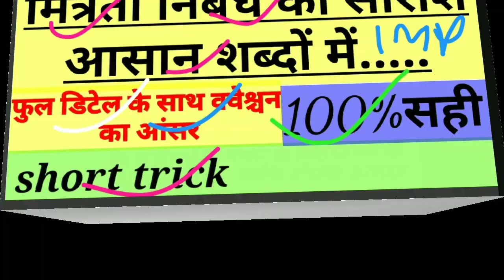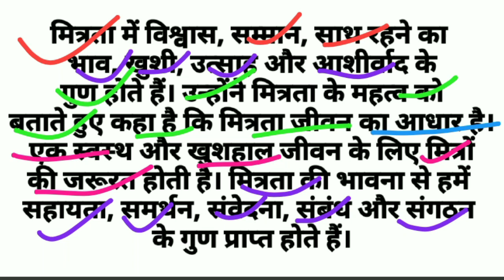मित्रता निबंध का सारांश। Hindi claas 10th exam 2024। mitrta nibandh Hindi। importent question hindi।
मित्रता निबंध का सारांश। Hindi claas 10th exam 2024। mitrta nibandh Hindi। importent question hindi।10th
class 10th Hindi up board
ममता कहानी के लेखक कौन है
कक्षा 10 ममता कहानी कक्षा
ममता कहानी के लेखक कौन है कक्षा 10
ममता कहानी का लक्ष्य क्या है
ममता कहानी का उद्देश्य क्या है
ममता कहानी हिंदी कक्षा 10 के लिए महत्वपूर्ण
महत्वपूर्ण क्वेश्चन कक्षा 10 ममता कहानी
हिंदी कक्षा 10 महत्वपूर्ण क्वेश्चन
यूपी बोर्ड परीक्षा हिंदी कक्षा 10
कक्षा 10 हिंदी यूपी बोर्ड परीक्षा
यूपी बोर्ड परीक्षा 2024 कक्षा 10 हिंदी
हिंदी कक्षा 10 2024 परीक्षा
हिंदी के इंपोर्टेंट क्वेश्चन
महत्वपूर्ण क्वेश्चन हिंदी कक्षा 10 2024 परीक्षा यूपी बोर्ड
class 10th Hindi claas 12th Hindi language
class 10th Hindi ki tayari kese kare
12 hindi ke teyari kese kare
class 10th Hindi ki tayari kese करे 2024
claas 10th Hindi ke teyari kese kare 2022
claas 10th Hindi important questions
board exam me paas kese ho
board exam me paas hone ke trick
board exam me full marks kese laye
parixa me Jayda marks kese laye
parixa me full marks kese laye
hindi claas10th me 99 marks kese laye
1 mahena padhke board exam paas kese kare